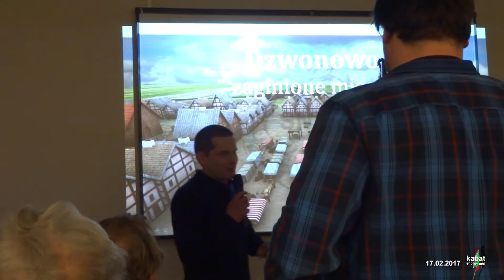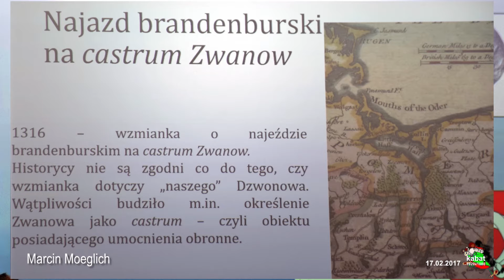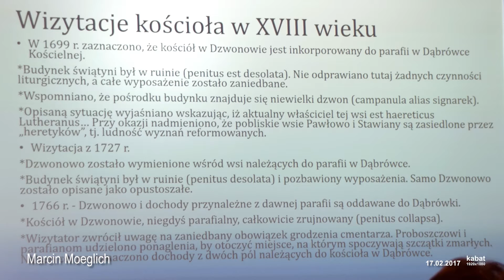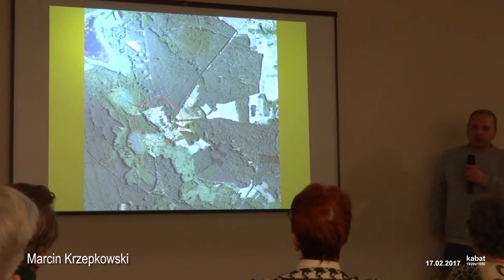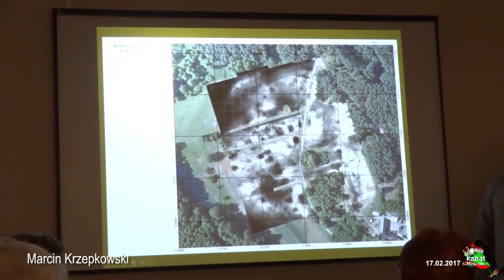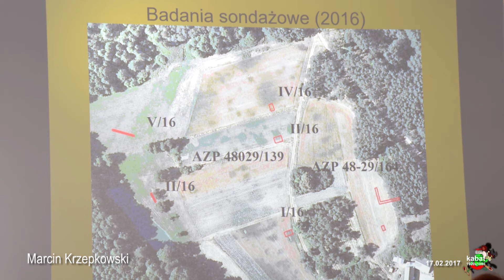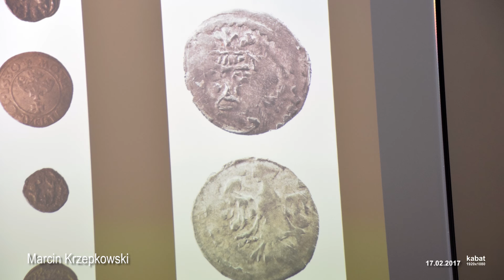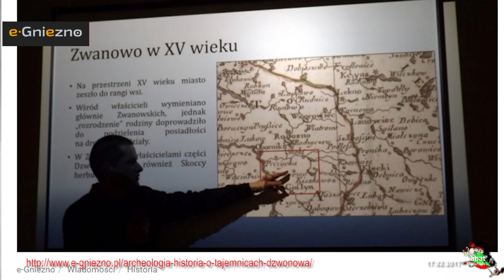Dzwonowo Zapomniane miasto. Gniezno 2017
Dzwonowo Zapomniane miasto.
Prezentacja badan historyczni-archeologicznych
Marcin Krzepkowski i Marcina Moeglich Gniezno 2017
Nagrodzeni w 2016 za swoje osiągniecie :
Brakujące zdjęcia z prelekcji  i małej wystawy z wykopalisk, na świetnym portalu